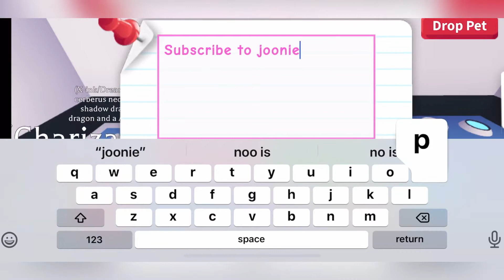ADOPT ME | HOW TO GET MORE GINGERBREAD IN FROST FURY MINI GAME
Hey I hope you liked this video